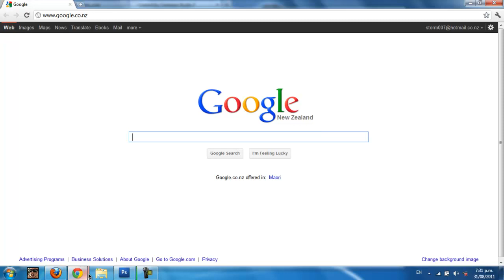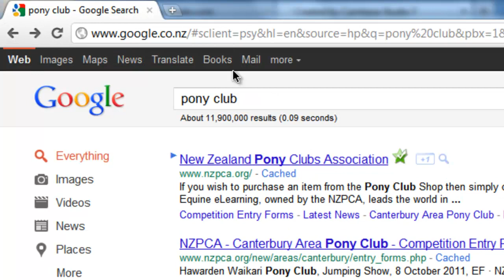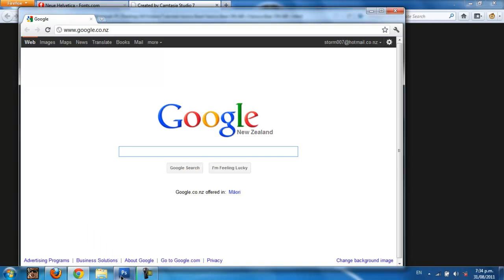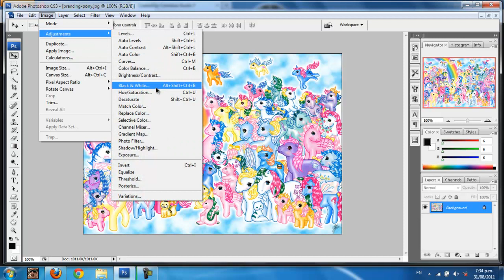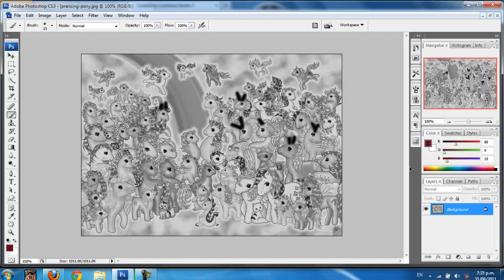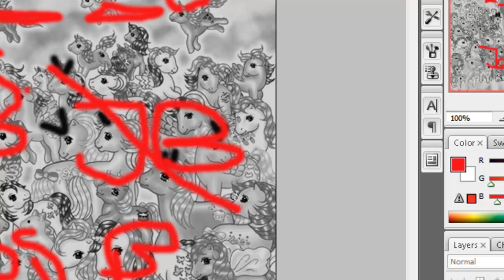Jessica Bear Doing A Little Pony (PhotoShop Tutorial)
Here is Jessica Bear Doing Her Random Stuff!